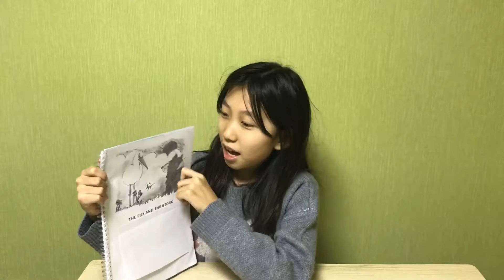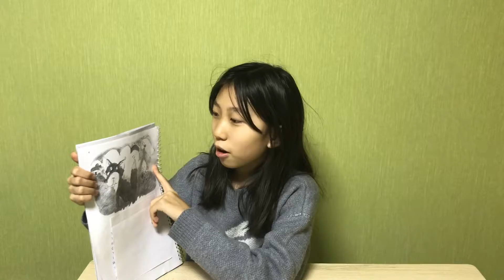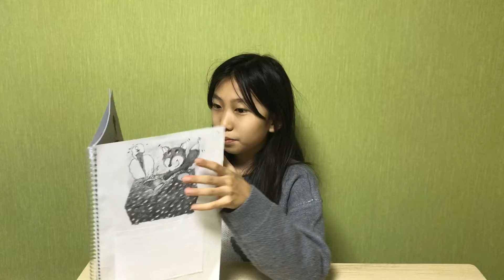The fox and the stork by Yeji